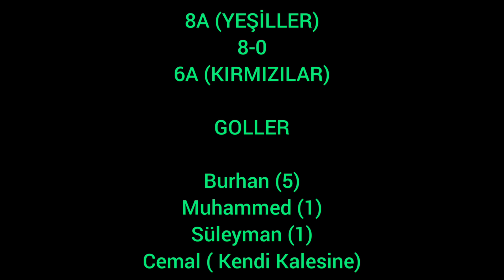Futbol Turnuvası 8A - 6A Siirt / Hosyan 💚❤️